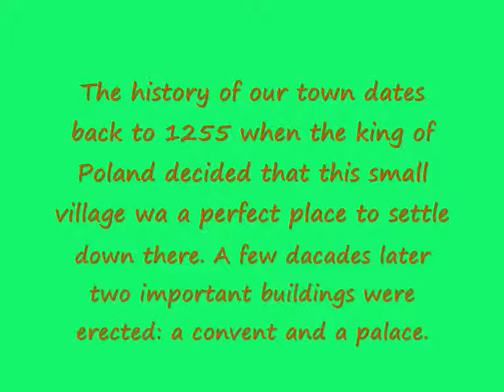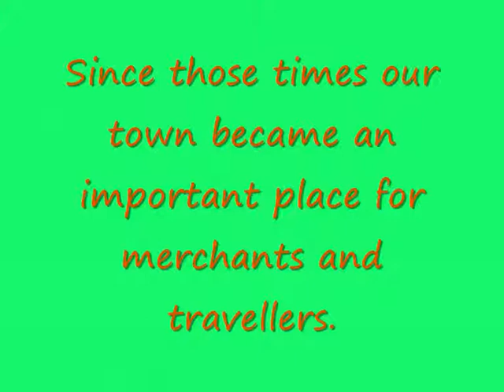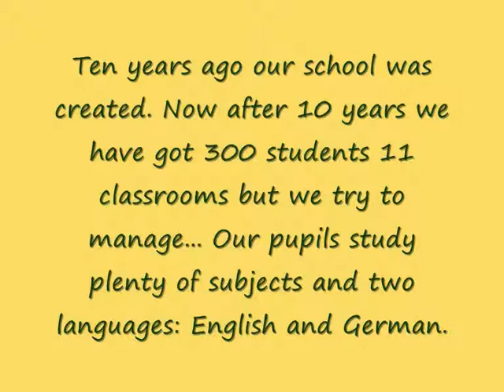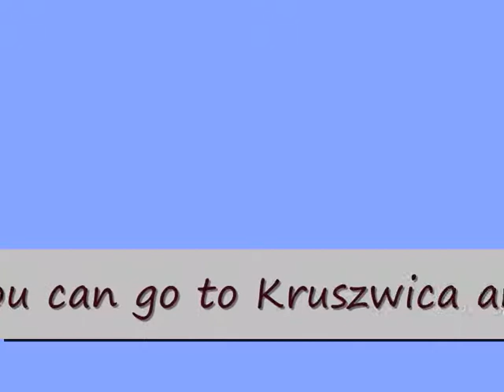Radziejow Gimnazjum - part 2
International Symposium - Web 2.0 in learning languages; activity of the project reunion from Vaslui, November 2009; Multimateral Comenius project "Multimedia E-Platform for the Democratic Learning of the Foreign Languages - Presentation of the school of Radziejow (2)